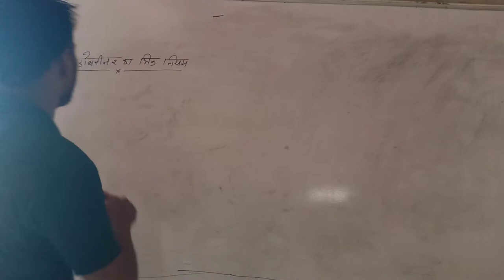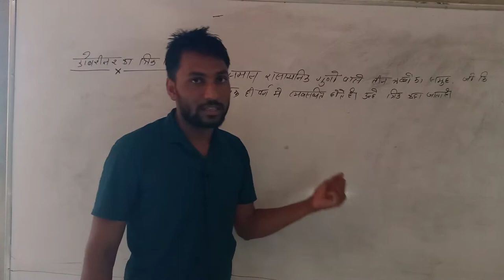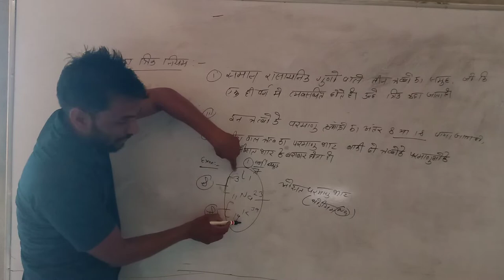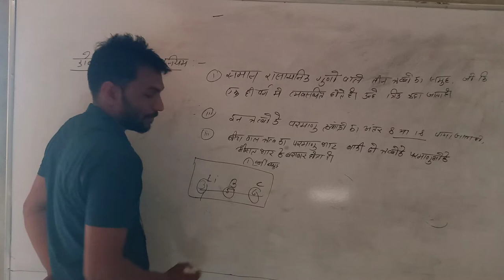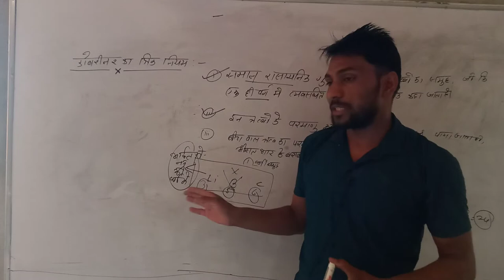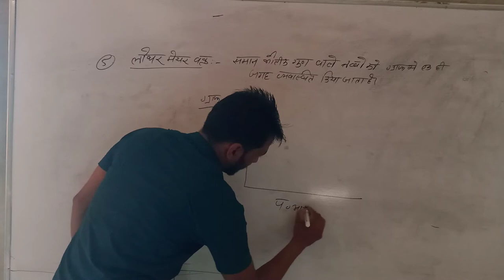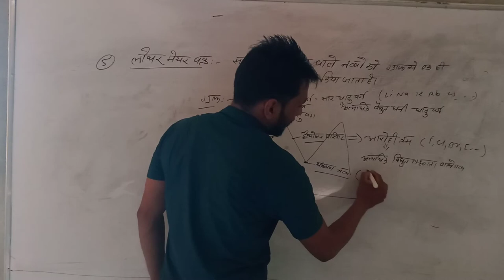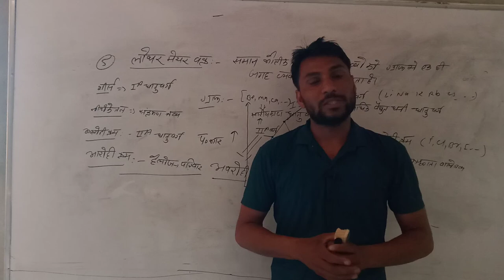lect 2 periodic table